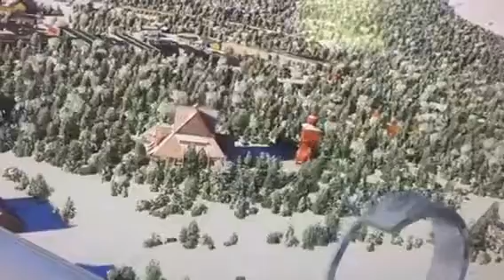Microsoft Flight update Nordics Would update